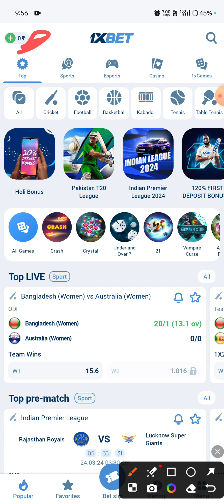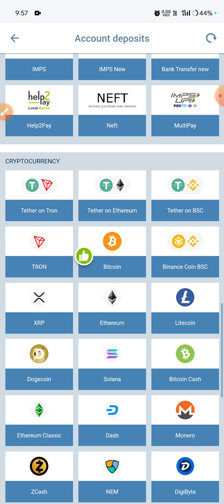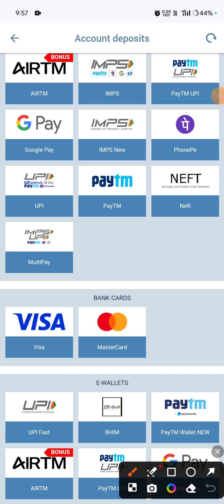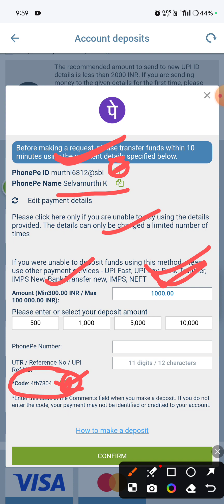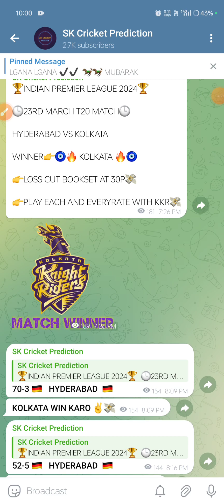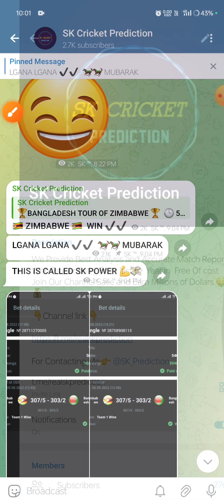how to deposit money in 1xbet from phone pe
This Video is only for EDUCATIONAL PURPOSES we Never Promote any kind of gambling aur betting platform please stay away from all of this if you disagree with our disclaimer please leave our video right now

In this channel we always discussed various types of tips and tricks for your profit in fantasy games for more information Join Our Telegram Channel.